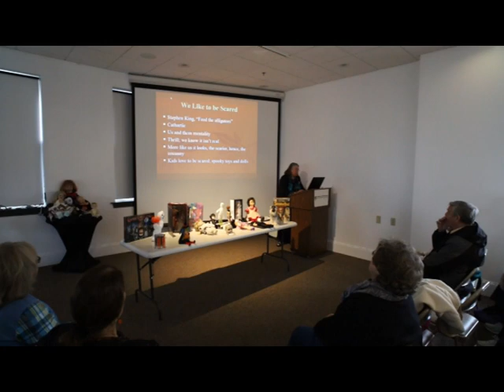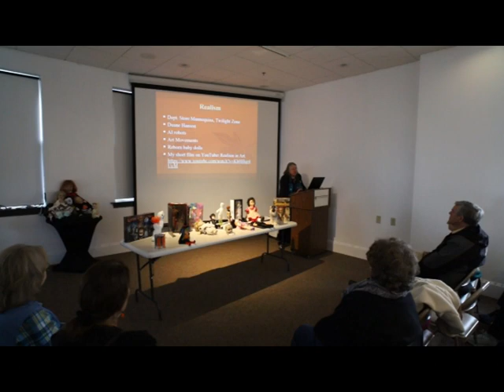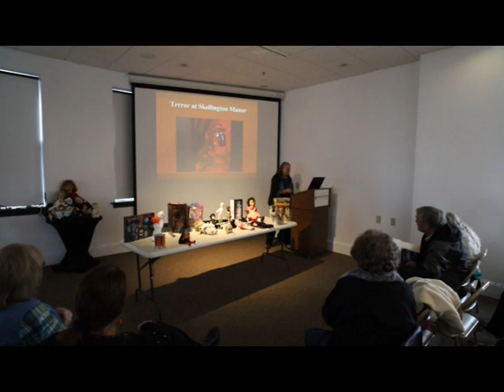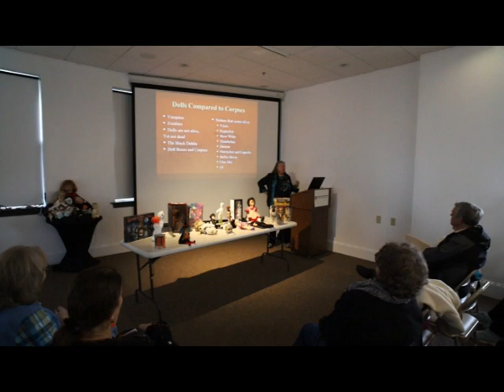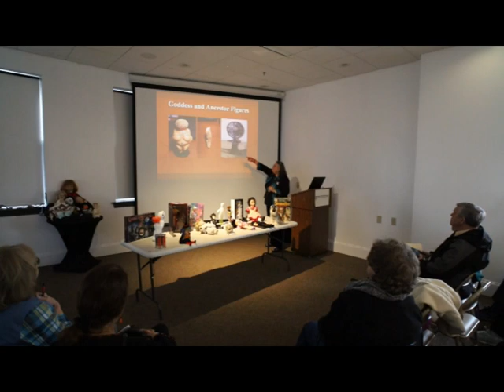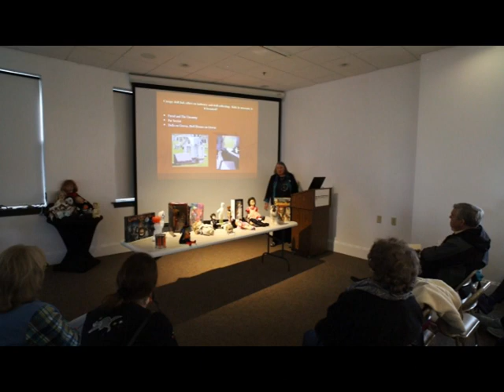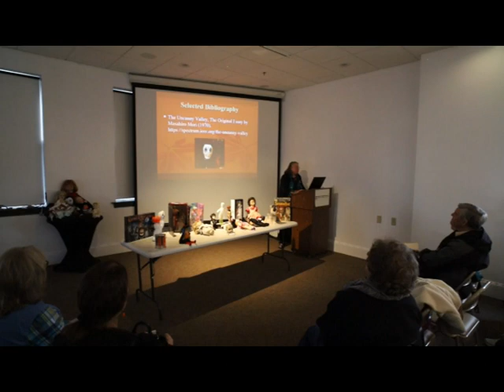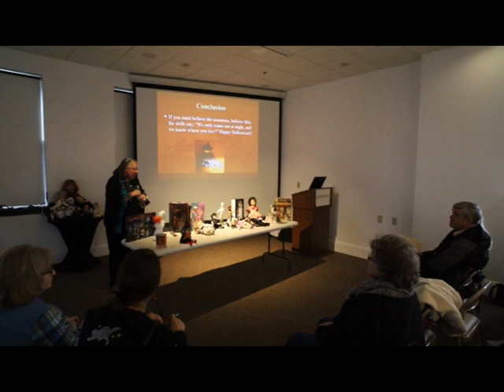Spooky Dolls - Not! 10-29-2023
Spooky Dolls - Not! Ellen Tsagaris lectures at the German American Heritage Center, 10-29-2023, on what makes dolls spooky or not. A great lecture for Halloween! 61 minutes 20 seconds.